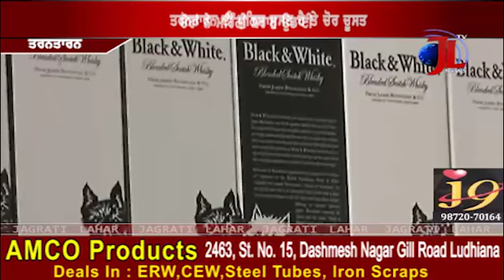THEFT IN WINE SHOP IN TARANTARAN ... BY JAGRATI LAHAR